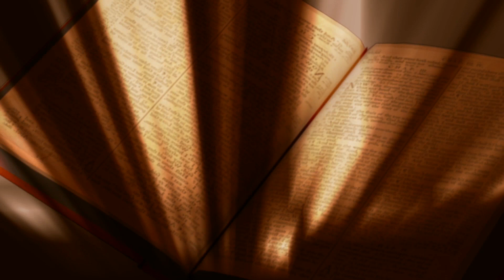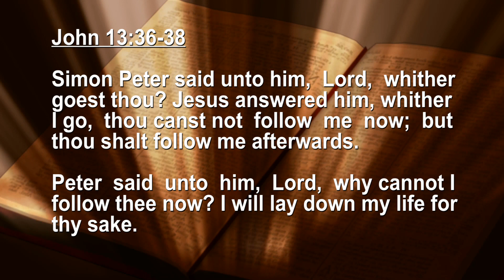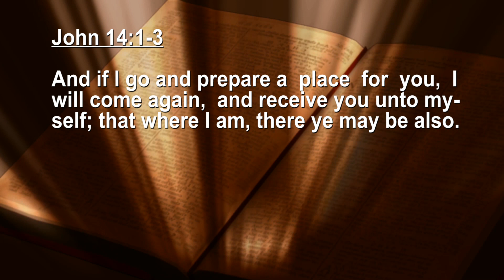Let Not Your Heart Be Troubled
Keys To The Kingdom Revival by Evg. Deron Hill